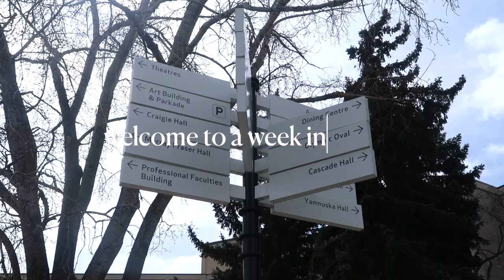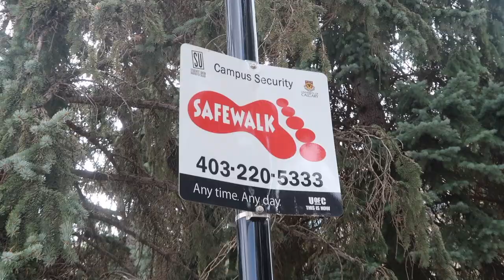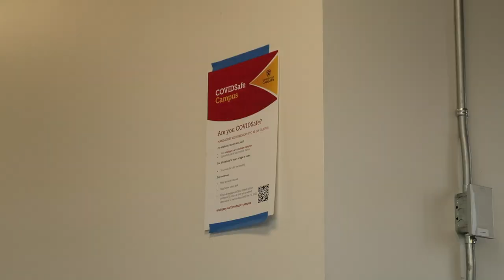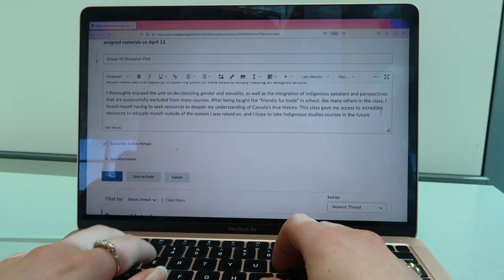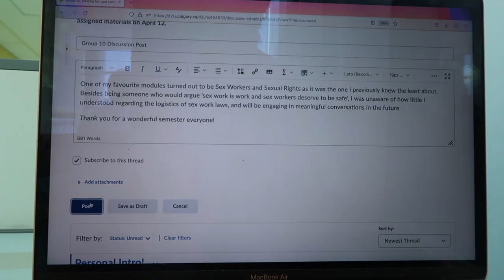a week in my life: university of calgary ❤️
I'm gonna be UCalgary's token vlogger guys, I'm calling it now.

I haven't uploaded in far too long (oops!), life has simply been overwhelming. BUT Europe is only 17 days away and the next 365 days are going to be the most insane and life-changing of my entire existence so far SO GET READY!

what are your thoughts on this vlog style because I am really vibing with it :)

FAQ’s:
Q: How old am I?
A: 20
Q: Where do I live?
A: Alberta, Canada
Q: What kind of camera do I use?
A: Canon G7 Mark ii
Q: What editing software do I use?
A: iMovie
Q: When do I upload?
A: Whenever I have something great to share :)